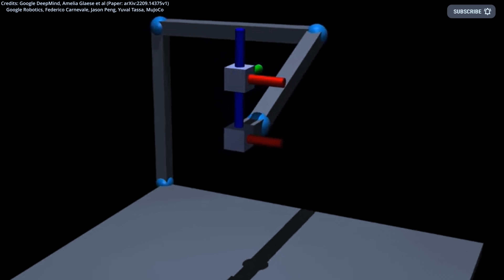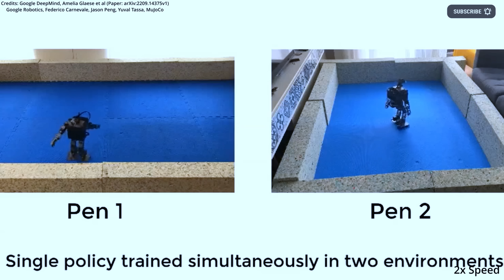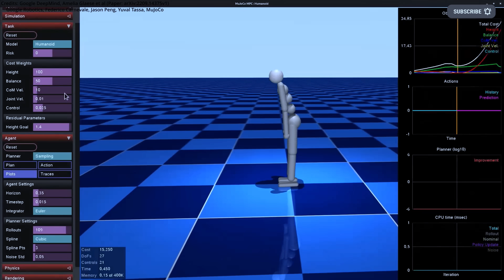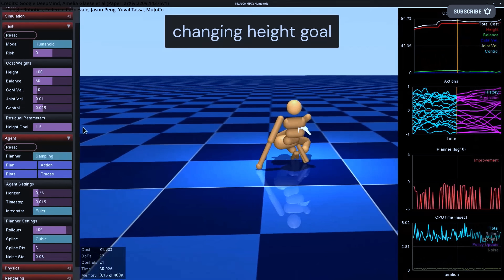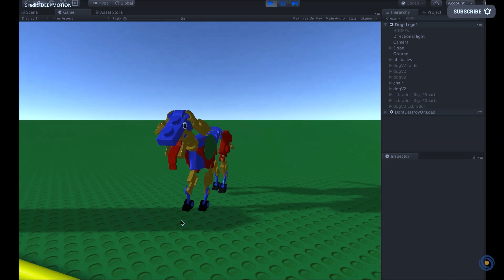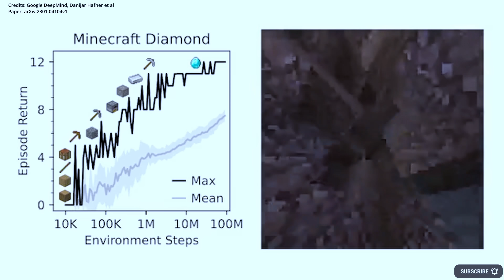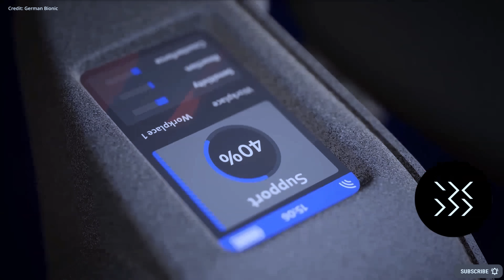Google JUST Revealed Its OpenAI ChatGPT TERMINATOR w/ THIS NEW AI From DeepMind ? | Sparrow Chatbot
- Google is preparing to release its Sparrow AI chatbot to compete with OpenAI's ChatGPT, which was trained on human feedback and uses Google search to answer about current information, may be their answer as its likely going into beta this year. Google Deepmind releases its DreamerV3 reinforcement learning general AI that was trained in a fraction of the time required for OpenAIs similar project, but also needed no human input to be able to complete various tasks in minecraft. German Bionic showed its artificial intelligence powered robotic exoskeleton at CES 2023, which helps workers lift objects of up to 30 kilograms.

AI News Timestamps:
0:00 New Google AI vs OpenAI ChatGPT
4:28 Google Deepmind DreamerV3
7:06 AI Powered Robotic Exoskeleton